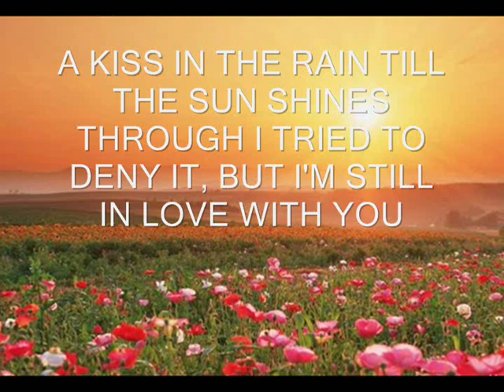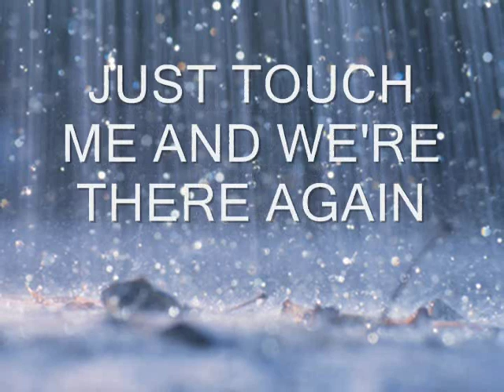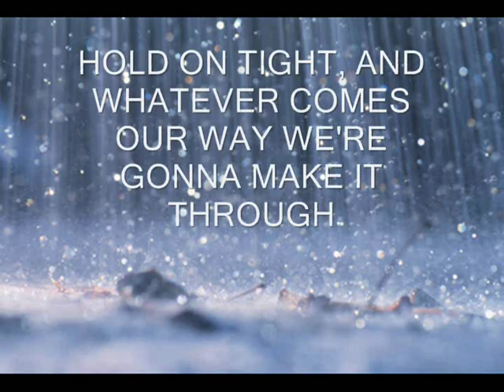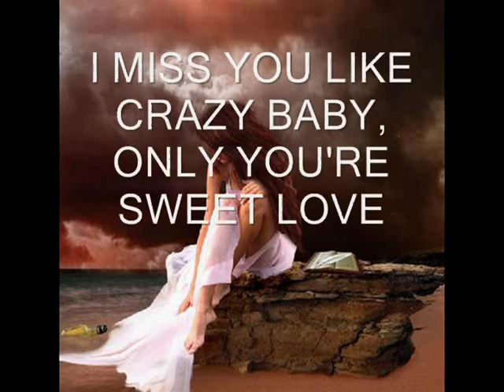I MISS YOU LIKE CRAZY BY NATALIE COLE WITH LYRICS